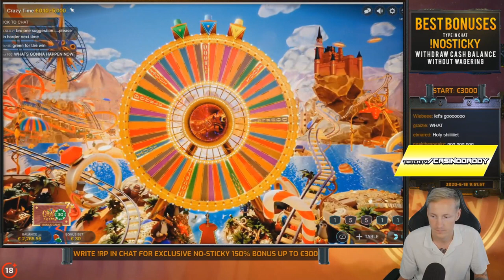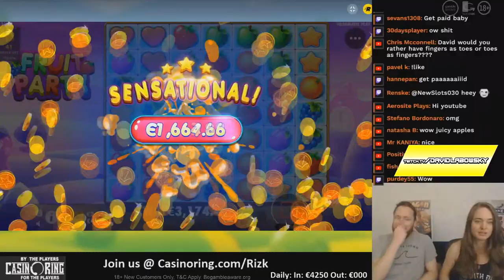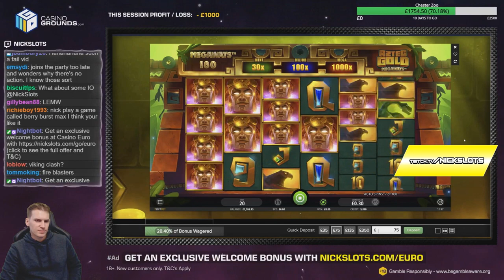Streamer MegaWin 15.000 € on Bonanza slot - Top 5 Best wins of the week slots